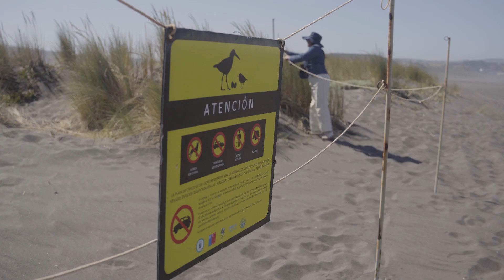Giving Nature a chance: How Chile is restoring its wetlands 🌿💧NatureAction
Wetlands are disappearing fast. But in Chile, a restoration project is showing how conservation and sustainable development can go hand in hand.

Cahuil Lagoon was on the brink of collapse due to climate change, pollution, and unchecked development. With support from UNEP and the Global Environment Fund, local experts and communities worked together to revive its waters, restore wildlife, and protect livelihoods.

This effort is part of a larger movement to safeguard wetlands across Chile and beyond, aligning with the Global Biodiversity Framework’s targets for nature conservation.

Watch to see how wetlands can be saved—and why it matters for all of us.